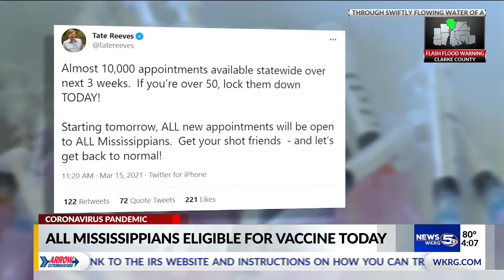VIDEO: Health leaders discuss new COVID-19 vaccine eligibility in Mississippi